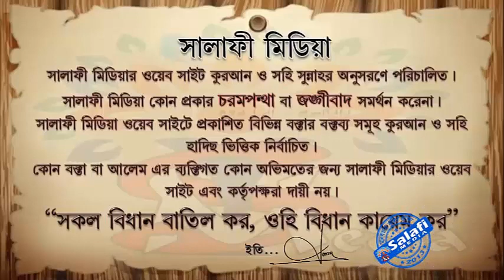আল্লাহর গজব বলতে কি বুঝায় ᴴᴰ┇ শাইখ আব্দুল মালেক বিন ইদ্রিস 201